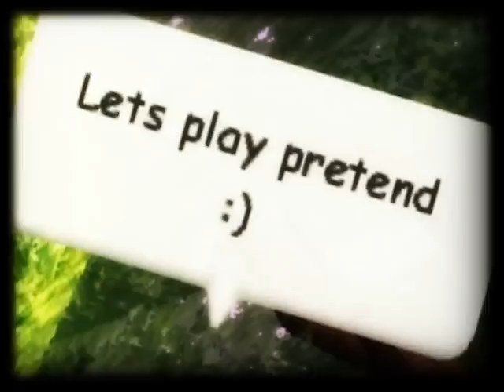Wizard101 Pretend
A Wizard101 Music Video
Song: Pretend
Artist: Lights
Featured: Esmee Moondust, Jenna (My Girlies)